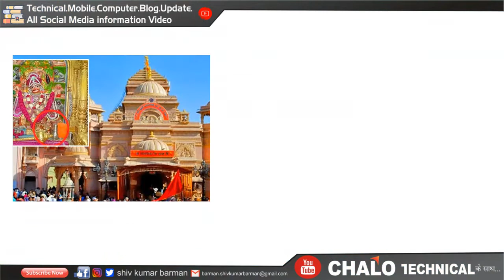श्री हनुमान जी के क्रोध से बचने के लिए शनि देव को बनना पड़ा था स्त्री ।। मंगलवार स्पेशल # hanuman ji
rajasthan mein hanuman ji ka mandir kahan per hai,
rajasthan mein hanuman ji ka kaun sa mandir hai,
3 hanuman temple in karnataka,
top 5 hanuman mandir in delhi,
top 5 hanuman mandir in india,
salasar rajasthan hanuman mandir,
rajasthan ke hanuman mandir,
7 hanuman mandir,